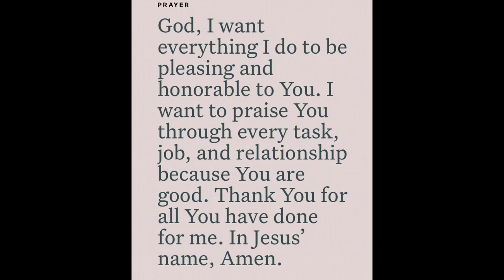Colossians‬ ‭3:16 - Amy Seiffert (6 October 2021) Verse of the Day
Be blessed